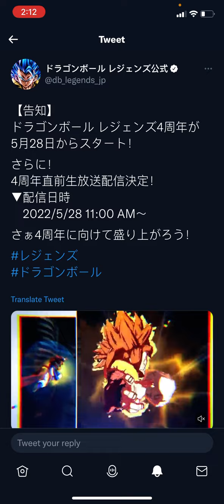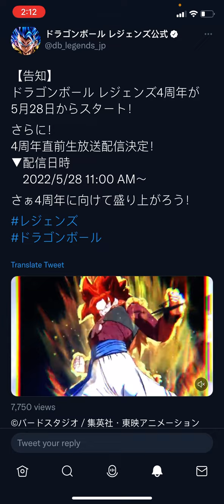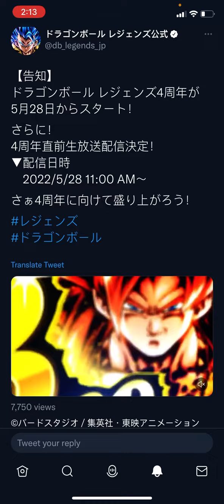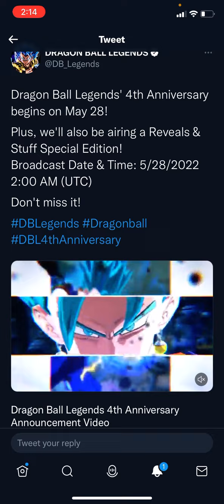THE 4TH YEAR ANNIVERSARY BEGINS MAY 28TH! ITS ALMOST TIME! (Dragon Ball Legends)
It’s almost here man… 4 years… WOW!